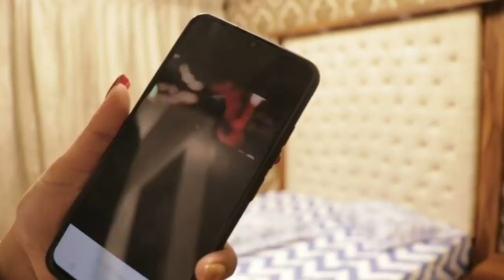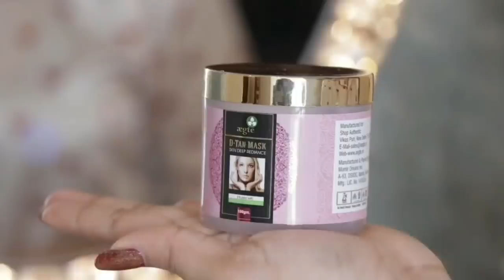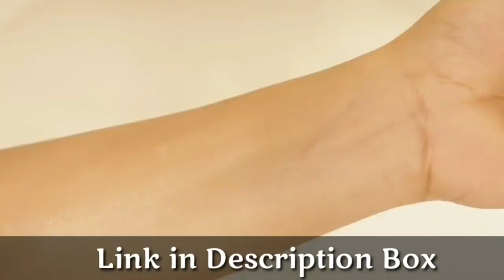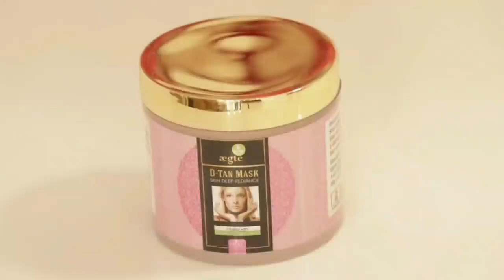7 Morning life changing hacks|ये Hacks आपकी जिंदगी बदल देंगे|My Morning RoutineBe Natural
Skin Deep Radiance D-Tan Mask
Face Wash
Anti-Acne Gel

Anti-Acne Kit